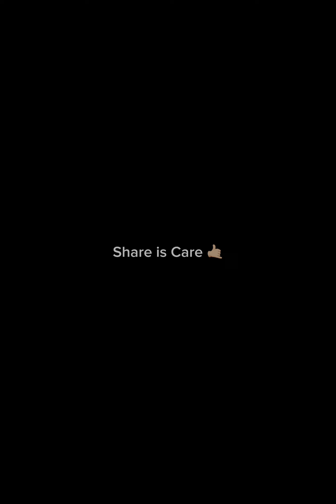Gang Starr - Discipline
Producer Dj Premier

R.I.P Guru

000PJ973